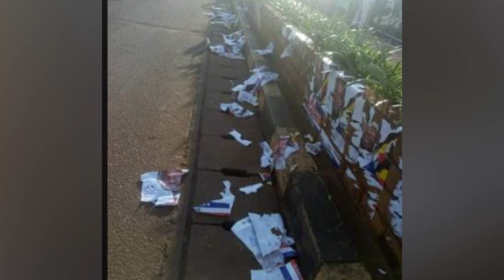OLUGAMBO. Ebipande bya Bobi agambye babigyeyo ku Clock tower kyalaze okutya kwababavuganya naye.